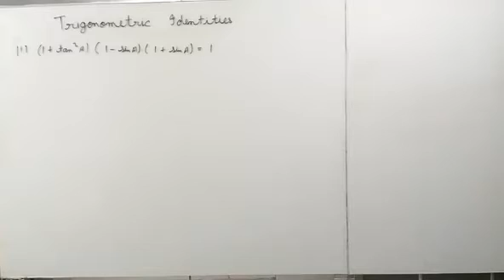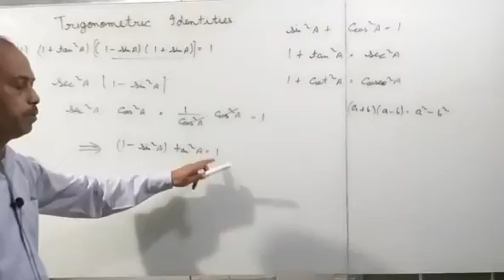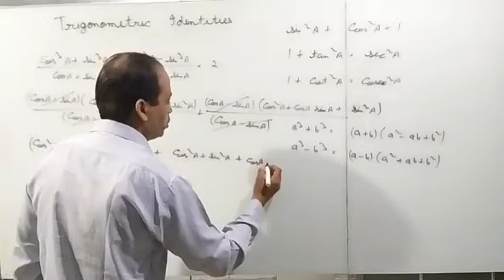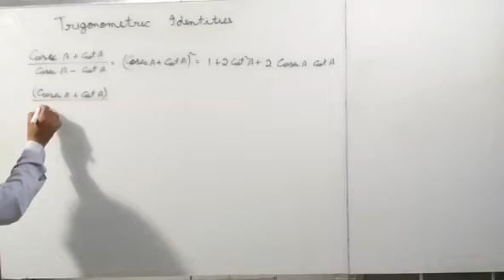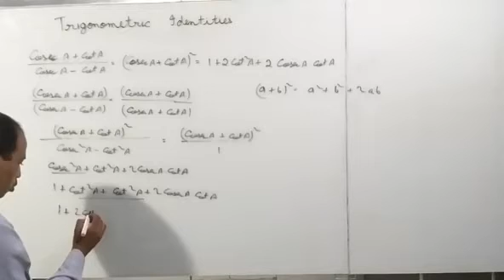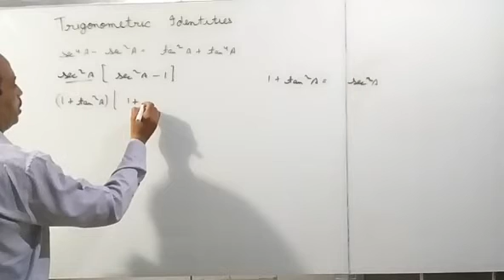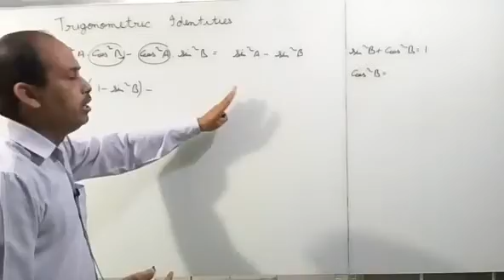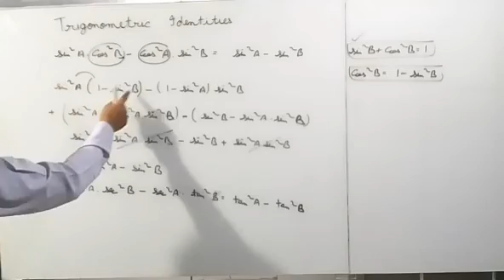Maths Class -10th (Trigonometric Identities)